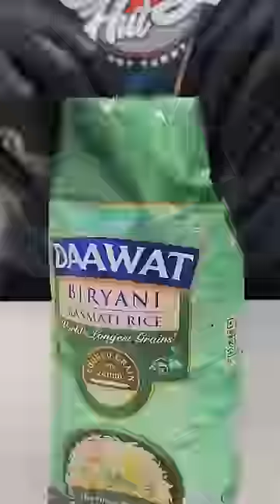Malabar Chicken Biryani ASMR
Malabar Biryani Recipe:-
1 kg Chicken with bone,
1 kg Basmati Rice(soak for 30 mins),

Malabar Biryani making process:-
100 ml Ghee,
100 ml Oil,
350 g Onion (chopped) (150g for Brista + 200 g for to saute)
Ginger(50g) + Garlic(100g) + 7 Green Chilles
(Grind these three well into paste),
Marinade Chicken,
1 hand full Mint leaves(chopped),
1 hand full Coriander leaves (chopped),
100 g Tomatoes(Sliced),
1 tsp Garam masala,
200 ml Curd,
Salt to Taste,
300 ml water,
Cover and Cook for 15 mins on medium Flame,
Keep some Biryani gravy in a separate bowl,

Chicken Masala Marinade:-
1 tbsp Pepper powder,
1/2 tsp Turmeric powder,
1/2 lemon juice,
1 tsp Salt,
Mix well and soak for 30 mins,

Rice Boil Process:-
2.5 L Water,
4 Cloves,
1 inch Cinnamon,
4 Cardamon,
2 tsp Salt,
Soaked Rice,
Boil the rice until it is 85% cooked,

Layering
Ingredients:
2-3 tbsp Biryani Gravy,
Fresh hand full Coriander leaves
Fresh Mint a small hand full  (Chopped)
Brista (Fried onion),
2-3 tbsp Ghee (Melted),
70 g Cashew nuts (Roasted),
35 g Raisins (Roasted),
1/4 tsp Rose Water,
Dum on medium heat for 30 minutes

Now Ready to Serve Perfect Traditional Malabar Biryani.